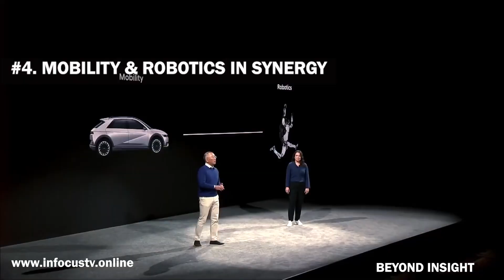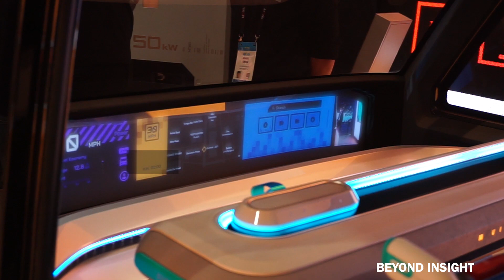BEYOND INSIGHT: How Hyundai plans to expand human reach: The countdown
Hyundai is on a roll and is showing no signs of slowing down. One of the most prolific manufacturing powerhouses on earth, Hyundai is mostly known for its incredible lineup of dynamic cars trucks and suvs. However, Hyundai is also one of the largest shipping and cargo companies on Earth.

Not to be satisfied or stagnant, and coming on the heels of multiple successful years manufacturing automobiles, hybrids and EV's, Hyundai dropped five landmark announcements on its vision and plans for the future at its press conference during the consumer electronic showcase. It was dazzling, I popping, and futuristic but more importantly it was historic in nature, and ambitious on multiple fronts.

This episode takes us to Las Vegas, Nevada during the annual Consumer Electronics Showcase where we share revelations from Euisun Chung, Chairman of Hyundai Motor Group about the monumental goals for Hyundai's future. Chung gave us specifics for our countdown of five landmark announcements made during the press conference.

The themes are tech-rich and overarching; from extraordinary innovation, via robotics, machine learning to virtual reality and mobility.